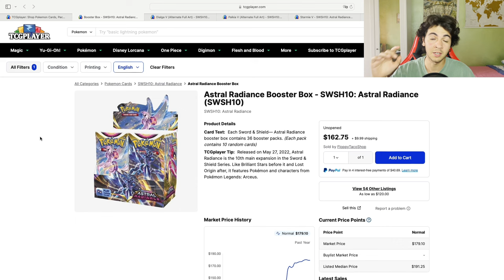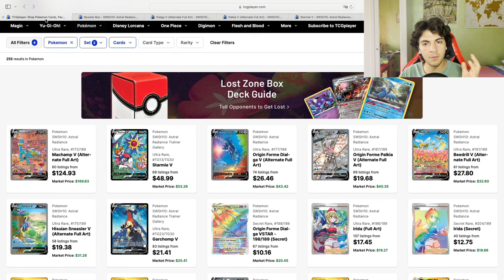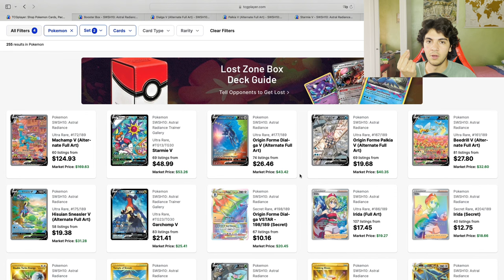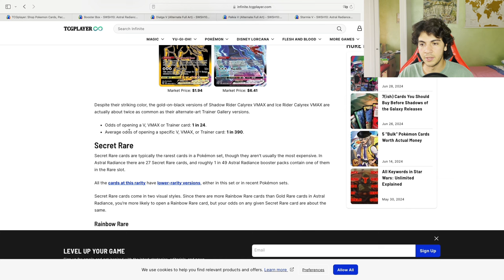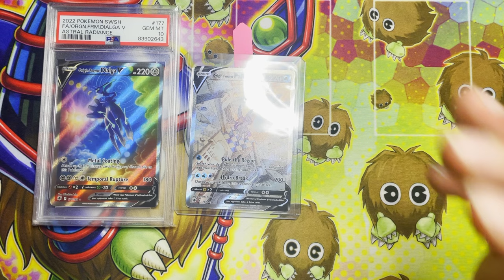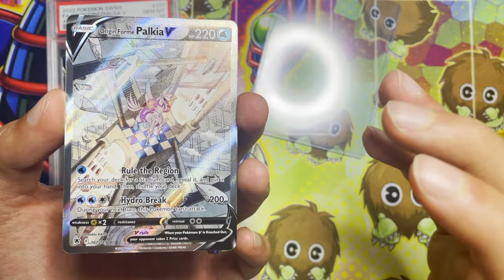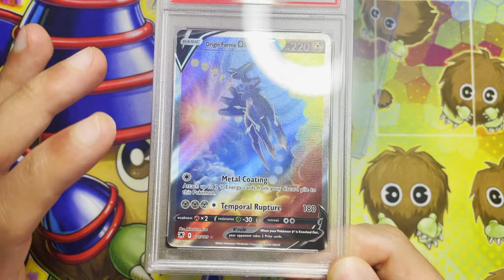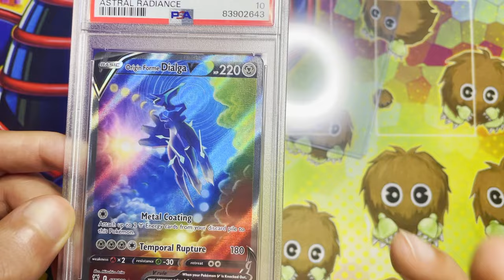The MOST UNDERVALUED Sword&Shield Alt Arts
How come these two alt arts are so cheap? Let's try to compare them with similar pokemon and play around with pull rates.

TIMESTAMPS
0:00 Facts
5:41 Art